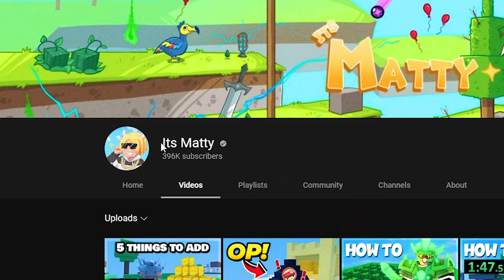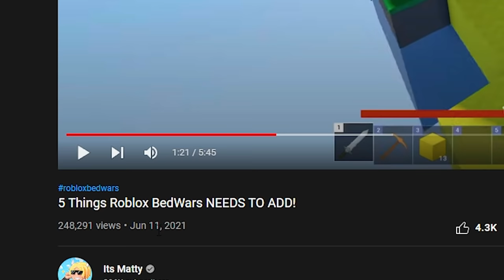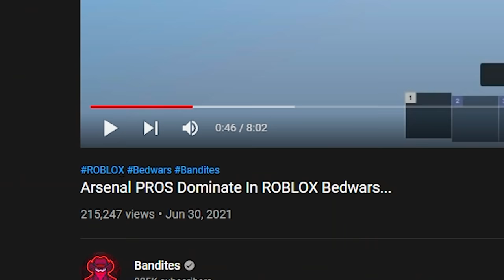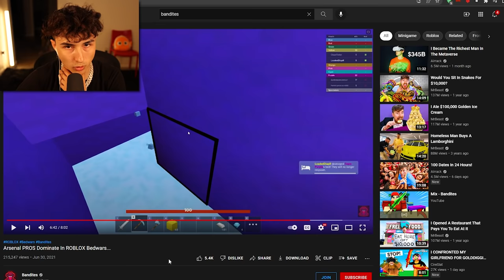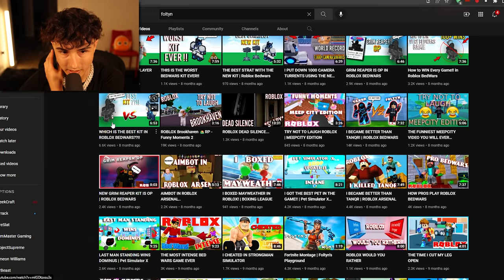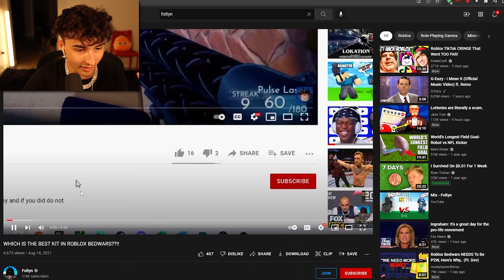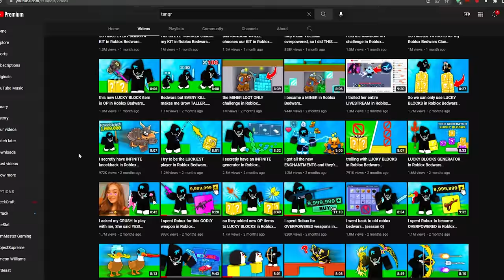Reacting To Roblox BedWars Youtubers First Videos...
In this video we reacted to a bunch of popular Roblox BedWars Youtubers first videos!